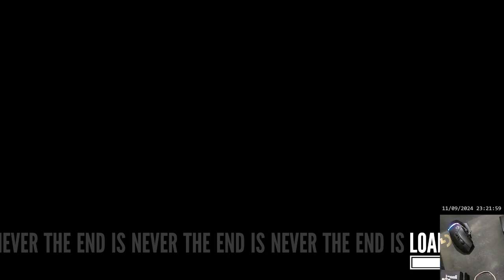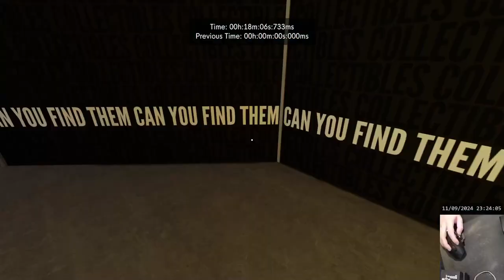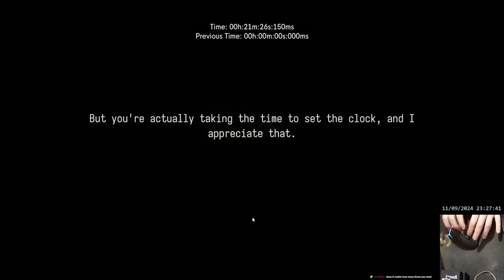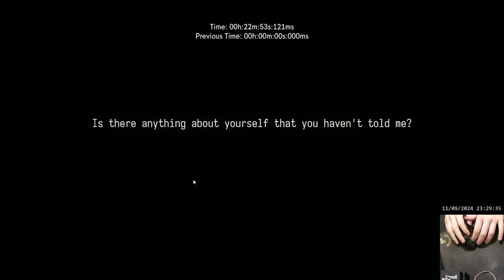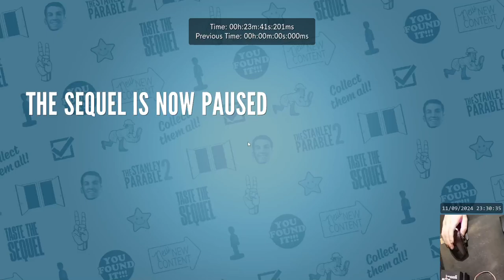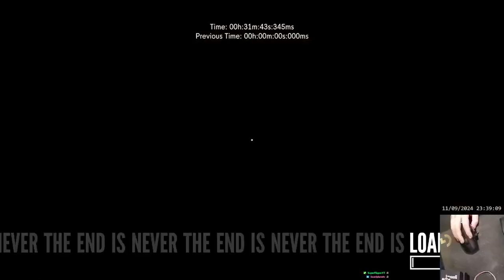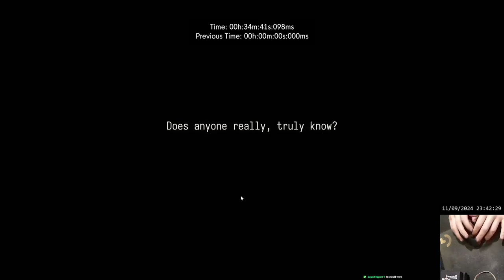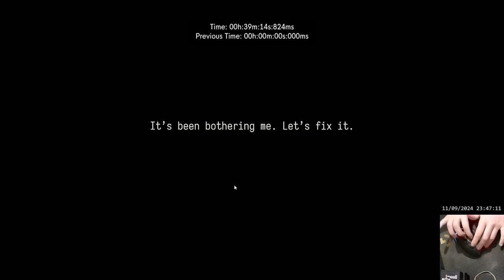The Stanley Parable: Ultra Deluxe (Any% Glitchless) in 39:29.767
join for speedrunning advice, early access to some things and dumb stuff